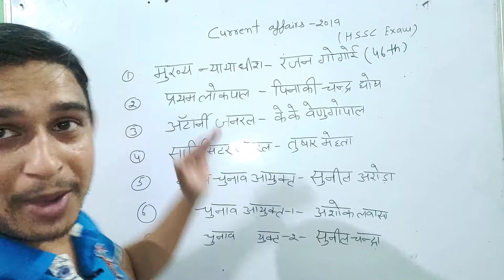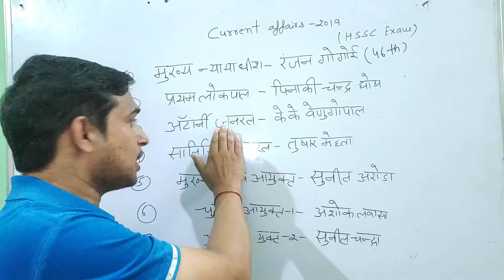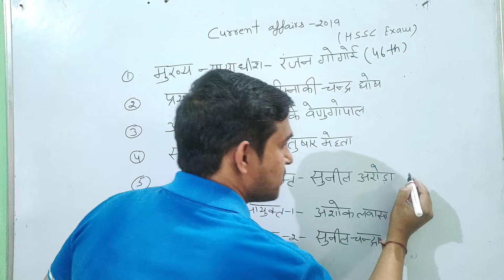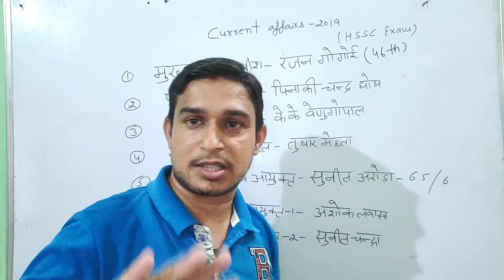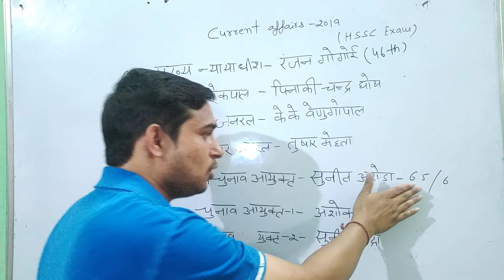Current affairs 2019 part -1 (hssc/police constable/S.I/gram sachiv)/patwari/group -D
Dosto is video me hm current affairs krenge, khaskar hssc ke aane vale sabhi exam ke liye,aj ka topic h important appointment.umeed h ki apko ye video pasand aayega.